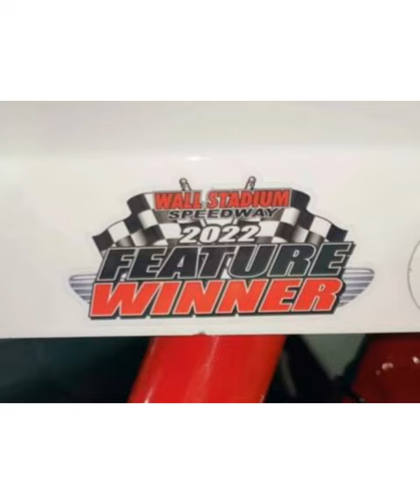Ferrara Motorsports, Year in Pictures 2022